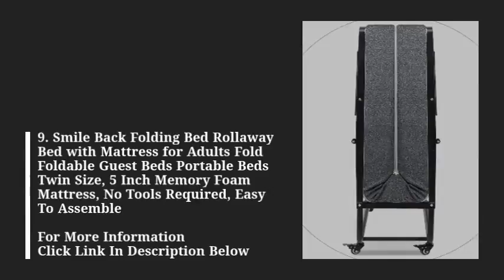Best Box Spring Sets 2019 | Top 10 Best Box Spring Sets 2019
1. Milliard Diplomat Folding Bed – Twin Size - with Luxurious Memory Foam Mattress and a Super Strong Sturdy Frame – 75” x 38

2. Zinus Jayanna 7.5 Inch High Profile BiFold Box Spring / Folding Mattress Foundation / Strong Steel Structure / No Assembly Required, Twin

3. Casper Sleep Box Spring Foundation for Twin Mattress

4. Best Price Mattress 10-Inch Memory Foam Mattress and Bed Frame Set, Twin

5. Continental Mattress, 8-inch Fully Assembled Split Box Spring/Foundations For Mattress, Queen Size

6. LUCID Rollaway Folding Guest Bed with 4 Inch Memory Foam Mattress - Rolling Cot - Easy Storage - Twin

7. Mattress Solution, 4-inch/Low Profile Split Box Spring/Foundation for Mattress |Full Size|

8. Classic Brands Adjustable Comfort Upholstered Adjustable Bed Base with Massage, Wireless Remote, Three Leg Heights, and USB Ports-Ergonomic Twin XL

9. Smile Back Folding Bed Rollaway Bed with Mattress for Adults Fold Foldable Guest Beds Portable Beds Twin Size, 5 Inch Memory Foam Mattress, No Tools Required, Easy To Assemble

10. Spring Solution 9-inch Gentle firm Innerspring Tight Top Doublesided Mattress and Box Spring/foundation set, No Assembly Required, Twin XL, Size